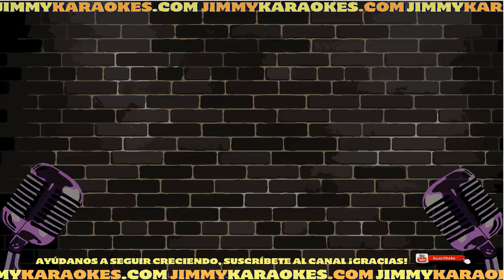Claudio Baglioni Noche De Navidad Karaoke